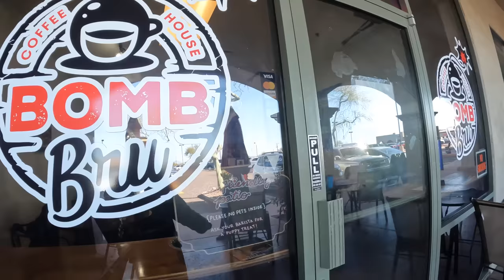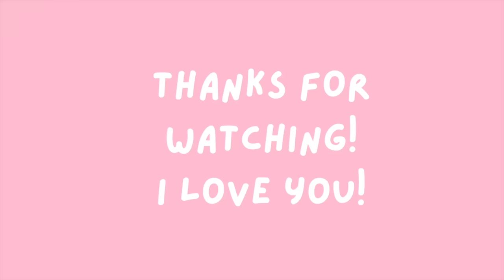ALONE FOR A WEEK - camping in the Superstition Mountains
Daily vlogs on tiktok: @snackqueen666